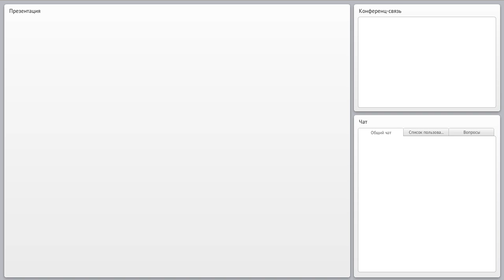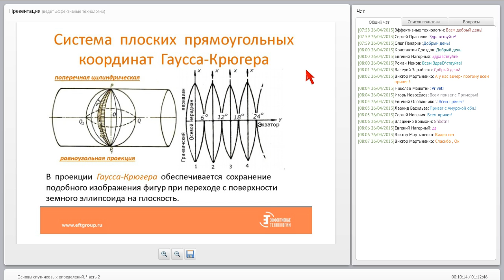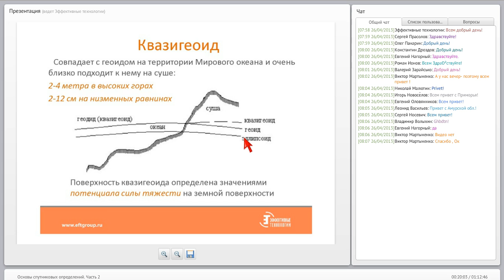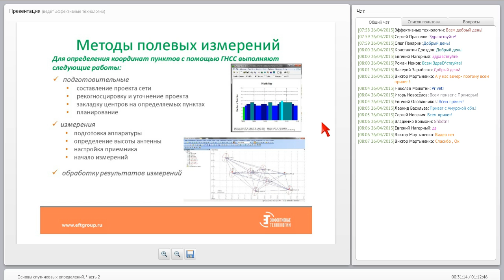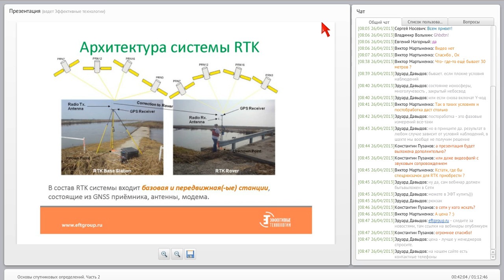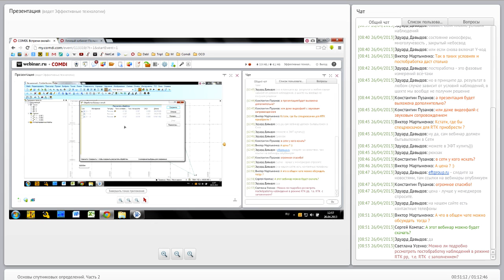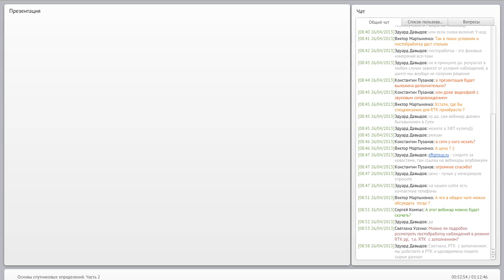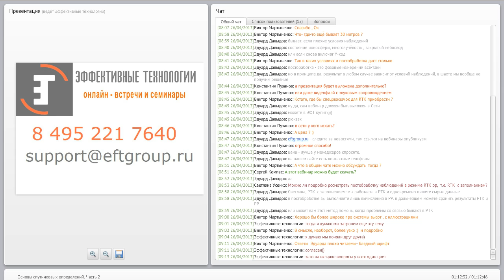Основы спутниковых определений. Часть 2